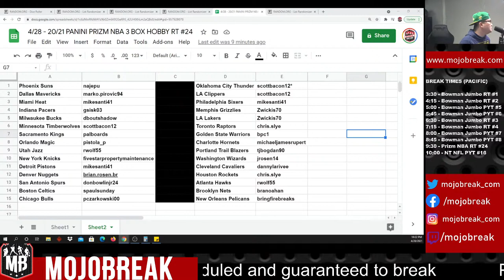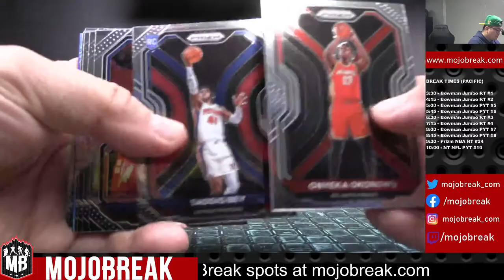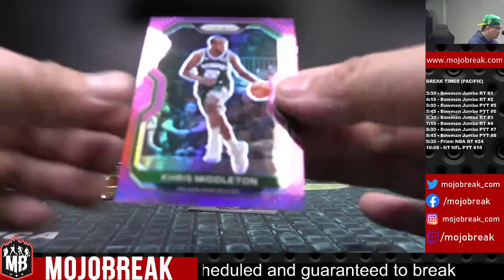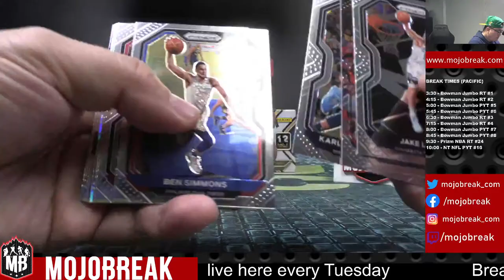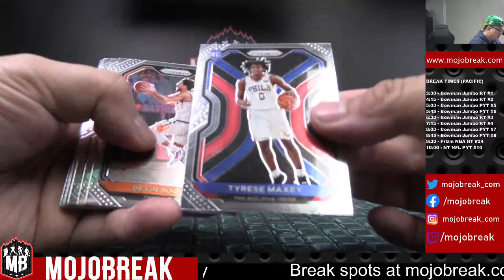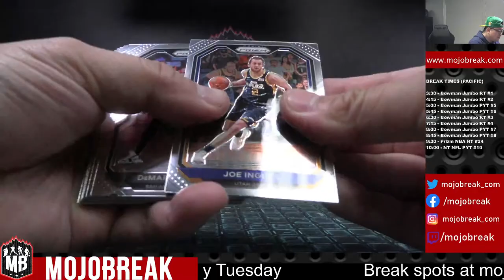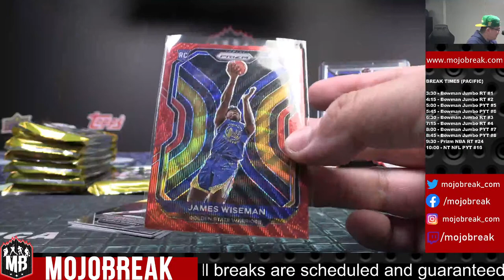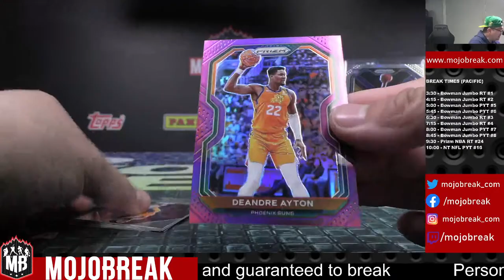Random Team #24 - 2020-21 Panini NBA Prizm Hobby 3 Box Break - 04.28.21